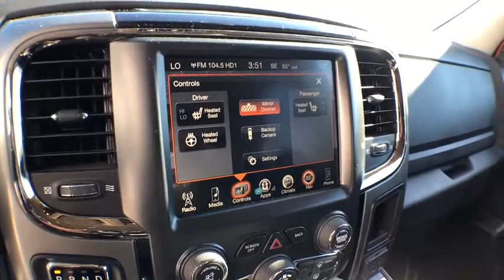2017 Ram 1500 Muskegon, Grand Rapids, Kalamazoo, Holland, Grandville, MI 19H125A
2017 Ram 1500 available in Muskegon, Michigan at Betten Baker Honda. Servicing the Grand Rapids, Kalamazoo, Holland, Grandville, MI area.

Contact Betten Honda today for information on dozens of vehicles like this 2017 Ram 1500 Night. Indulge yourself with one of the most highly crafted, most luxurious automobiles available today. Simply put, this Four Wheel Drive is engineered with higher standards. Enjoy improved steering, superior acceleration, and increased stability and safety while driving this 4WD Ram 1500 Night. There is no reason why you shouldn't buy this Ram 1500 Night. It is incomparable for the price and quality. More information about the 2017 Ram 1500: The Ram 1500 already offered truck buyers a whole host of reasons to consider it, with powerful Hemi V8 availability, coil-over rear suspension and innovative storage solutions. With some very effective upgrades in key areas -- namely increased chassis strength, improved base engine power as well as diesel efficiency and more intuitive interior ergonomics. The Ram raises the bar for full-size trucks. Interesting features of this model are Ram-Box bed-side storage, increased fuel efficiency, Multiple model configurations to suit all needs, ample available V8 power with improved V6 and EcoDiesel V6, and user-friendly cabins
Media Hub (USB, AUX),Radio: Uconnect 3C w/8.4 Display,Radio w/Seek-Scan, Clock, Speed Compensated Volume Control, Steering Wheel Controls, Voice Activation and Radio Data System,2 LCD Monitors In The Front,Fixed Antenna,Streaming Audio,6 Speakers,Black Side Windows Trim and Black Front Windshield Trim,Deep Tinted Glass,Front License Plate Bracket,Power Rear Window,Regular Box Style,Tailgate/Rear Door Lock Included w/Power Door Locks,Center Hub,LED Brakelights,Wheels: 20 x 9 Semi-Gloss Black Aluminum,Body-Colored Front Bumper,Clearcoat Paint,Fully Automatic Projector Beam Halogen Headlamps w/Delay-Off,Tires: P275/60R20 OWL AS,Galvanized Steel/Aluminum Panels,Front Fog Lamps,Spare Tire Stored Underbody w/Crankdown,Full Size Temporary Use Spare Tire,Aluminum Spare Wheel,Active Grille Shutters,Cargo Lamp w/High Mount Stop Light,Variable Intermittent Wipers,Tailgate Rear Cargo Access,Body-Colored Rear Step Bumper,Body-Colored Power Heated Side Mirrors w/Driver Auto Dimming, Power Folding and Turn Signal Indicator,Body-Colored Door Handles,Bright Rotary Shifter,Tip Start,Perimeter/Approach Lights,8.4 Touchscreen Display,Electronic Shift,Full Cloth Headliner,Gauges -inc: Speedometer, Odometer, Voltmeter, Oil Pressure, Engine Coolant Temp, Tachometer, Oil Temperature, Transmission Fluid Temp, Engine Hour Meter, Trip Odometer and Trip Computer,Manual Adjustable Front Head Restraints and Manual Adjustable Rear Head Restraints,Interior Trim -inc: Deluxe Sound Insulation, Metal-Look Instrument Panel Insert and Chrome/Metal-Look Interior Accents,HVAC -inc: Underseat Ducts and Console Ducts,3 12V DC Power Outlets,Leather Steering Wheel,Fade-To-Off Interior Lighting,GPS Antenna Input,Electronically Controlled Throttle,Valet Function,Driver And Passenger Visor Vanity Mirrors w/Driver And Passenger Illumination,Day-Night Auto-Dimming Rearview Mirror,Seats w/Vinyl Back Material,Folding Flat Load Floor Storage,Power Adjustable Pedals,Trip Computer,Redundant Digital Speedometer,Uconnect Access,Bucket Seats,FOB Controls -inc: Trunk/Hatch/Tailgate and Remote Engine Start,Voice Recorder,Cargo Area Concealed Storage,Integrated Voice Command w/Bluetooth,Cloth Bucket Seats,Urethane Gear Shift Knob,Power 1st Row Windows w/Driver And Passenger 1-Touch Up/Down,Power Door Locks w/Autolock Feature,Garage Door Transmitter,Heated Steering Wheel,High Back Seats,Delayed Accessory Power,Dual Zone Front Automatic Air Conditioning w/Front Infrared,Cruise Control w/Steering Wheel Controls,Analog Display,Cloth Rear Seat,8-Way Power Driver Seat -inc: Power Recline, Height Adjustment, Fore/Aft Movement and Cushion Tilt,Power Lumbar Adjust,Front Map Lights,Mini Overhead Console and 3 12V DC Power Outlets,Underhood And Pickup Cargo Box Lights,Manual Tilt Steering Column,Outside Temp Gauge,Compass,Heated Front Seats,Sentry Key Engine Immobilizer,Front Center Armrest w/Storage and Rear Center Armrest,Remote USB Port,Rear Cupholder,Remote Keyless Entry w/Integrated Key Transmitter, Illuminated Entry and Panic Button,Audio Jack Input for Mobile Devices,Full Carpet Floor Covering -inc: Carpet Front And Rear Floor Mats,Rear 60/40 Split Folding Seat,4-Way Passenger Seat -inc: Manual Recline and Fore/Aft Movement,Systems Monitor,Instrument Panel Bin, Dashboard Storage, Driver / Passenger And Rear Door Bins and 2nd Row Underseat St